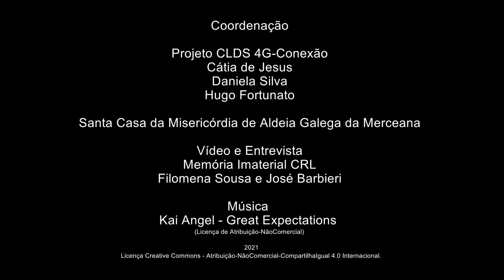Graça Marques_Círio à Senhora da Misericórdia (7 de 8)_Diferenças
Círio à Senhora da Misericórdia (7 de 8)_Diferenças
Graça Marques - Vila Chã - Ventosa - Alenquer
Nascida a 12/1943
Reformada - Ajudante de lar
Relato sobre o Círio à Senhora da Misericórdia.
Graça Marques recorda as tradições locais que aprendeu com a família, principalmente com o pai, e que praticou durante toda a vida. Destaca a sua participação no Círio ao Santuário de Nossa Senhora da Misericórdia na Moita dos Ferreiros, concelho da Lourinhã (realizado todos os anos entre os dias 7 e 9 de Setembro). Fala-nos da ida dos tratores enfeitados de Vila Chã até ao Santuário (antigamente carros de bois) e de outros pormenores do ritual – a estadia no Santuário, o bolo do mordomo, os cânticos, o festeiro, a antiga passagem pela Serra da Galega e muitos outros aspetos. Graça Marques fala ainda de antigas festividades do Baile da Pinha, das Pulhas, da Quaresma e do Carnaval. Recorda as Contradanças onde participou quando era jovem e descreve como ainda hoje comemoram a 5ª Feira da Ascensão e as Festas de Agosto em Vila Chã.